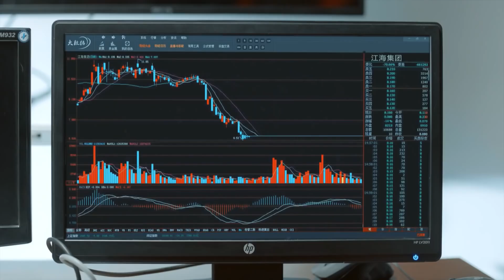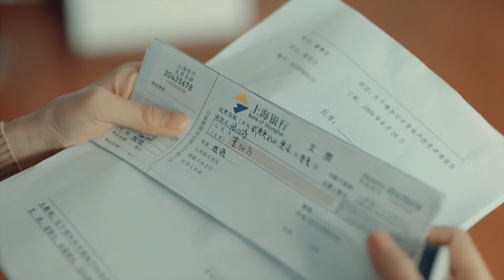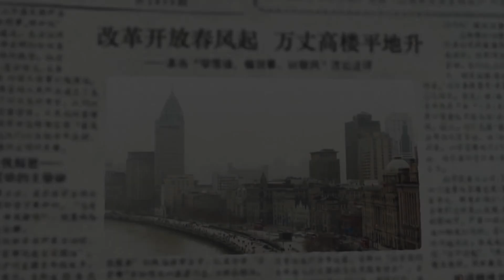MULTISUB甜宠剧【旷野盛夏💓Summer in the wilderness】▶EP43🌹20世纪90年代，胡歌兄妹在上海经历了经济动荡资本市场从无到有风云变幻的二十多年！💕主演：赵丽颖 胡歌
剧名Name：旷野盛夏
主演Cast：
简介：🌹20世纪90年代，胡歌兄妹在上海经历了经济动荡资本市场从无到有风云变幻的二十多年！💕